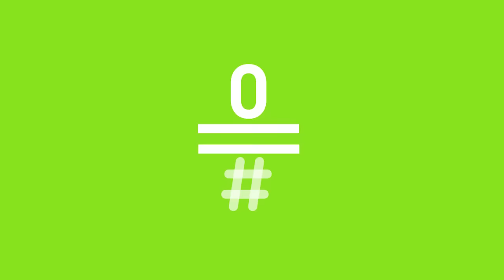Late Motiv: Pablo Iglesias e Iñigo Errejón en Hermano Mayor - Monólogo LateMotiv164 | #0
Los lapsus de Mariano Rajoy son ya el pan nuestro de cada día, ahora ha decidido empezar a prepararse para las elecciones. ¿Otras elecciones? Como vengan muy pronto, van a pillar a Iglesias y Errejón aún solucionando sus problemas. Habrá que llamar al Hermano Mayor.